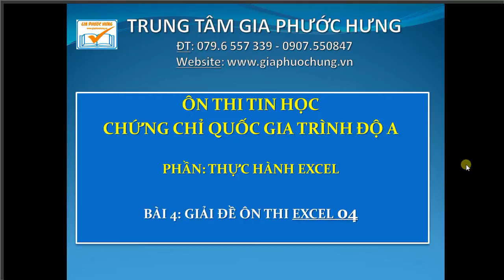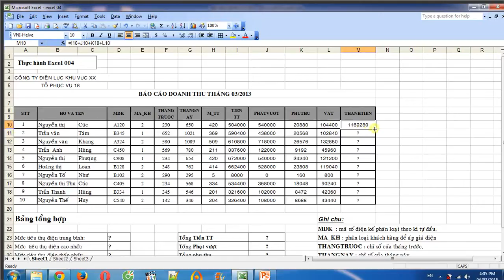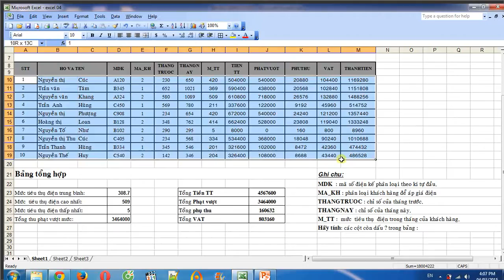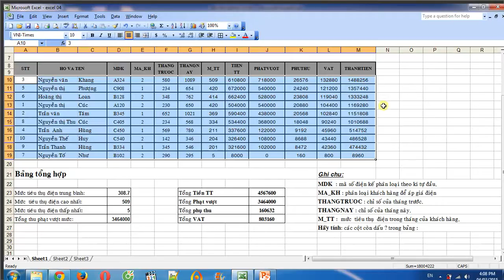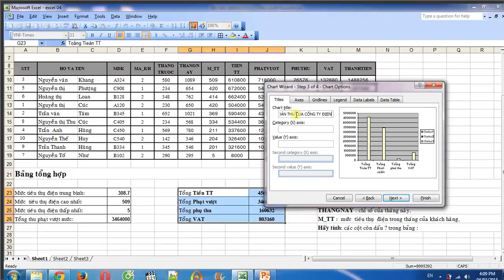Giải đề thi Tin học Excel 04